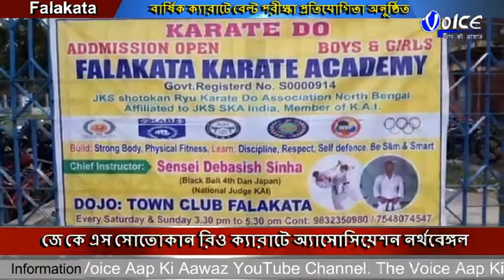জে কে এস সোতোকান রিও ক্যারাটে অ্যাসোসিয়েশন একাডেমির পরিচালনায় অনুষ্ঠিত বেল্ট পরীক্ষা প্রতিযোগিতা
জে কে এস সোতোকান রিও ক্যারাটে অ্যাসোসিয়েশন নর্থবেঙ্গল ফালাকাটা ক্যারাটে একাডেমির পরিচালনায় ফালাকাটা বেসিক স্কুল গ্রাউন্ডে অনুষ্ঠিত হলো বার্ষিক ক্যারাটে বেল্ট পরীক্ষা প্রতিযোগিতা